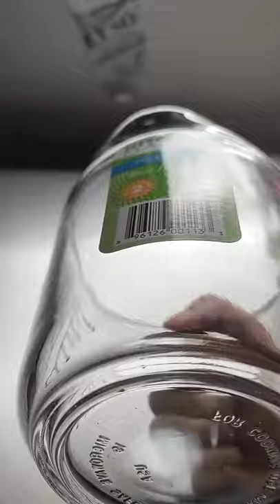Kitchen classics measuring cup 500ml